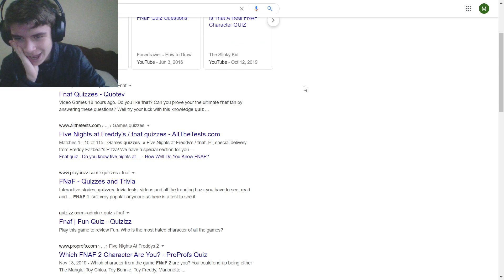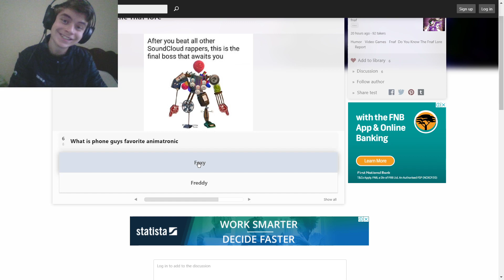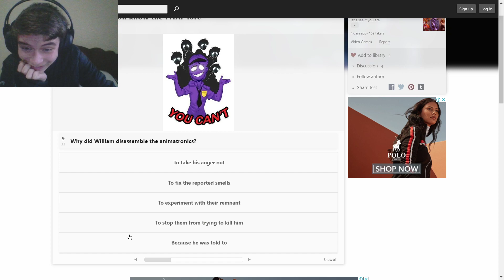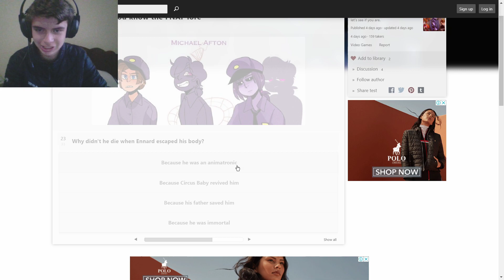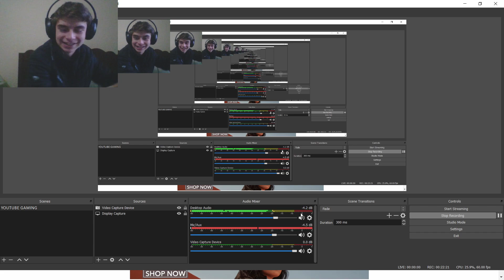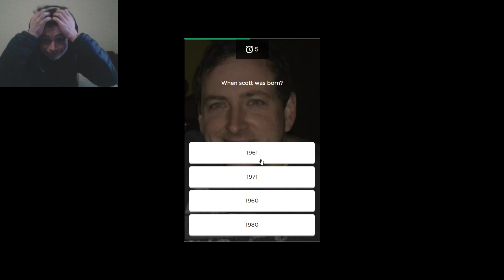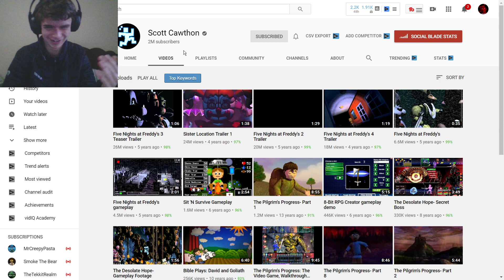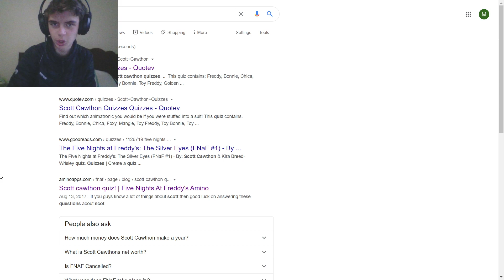DO I KNOW THE FNAF LORE AND SCOTT CAWTHON ...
PEACE OUT !